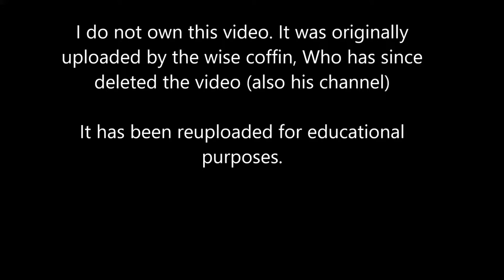General Analysis: Telamonian Ajax (Trojan war)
Original upload date: 2 July 2017